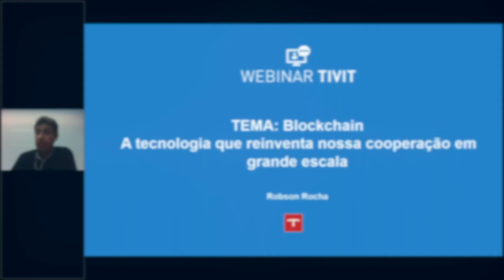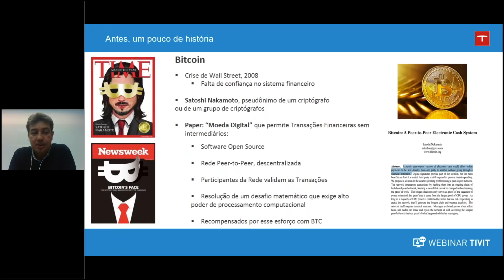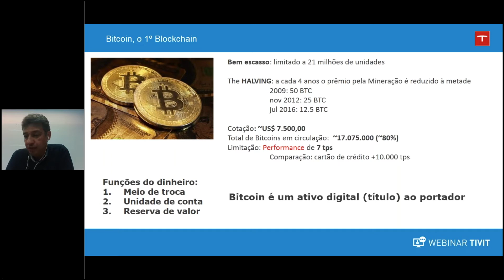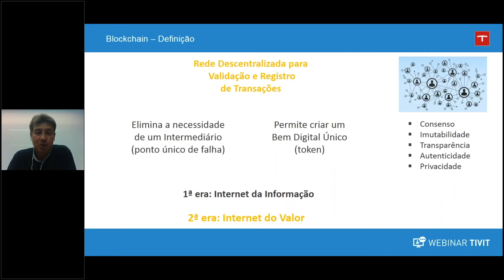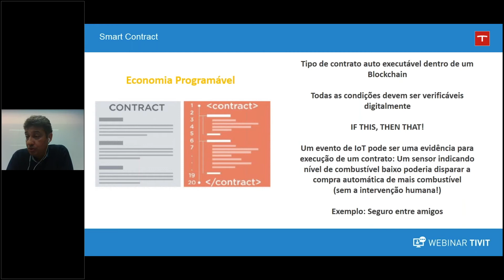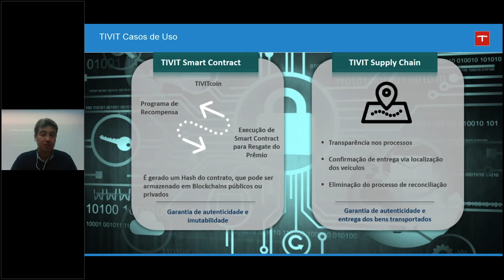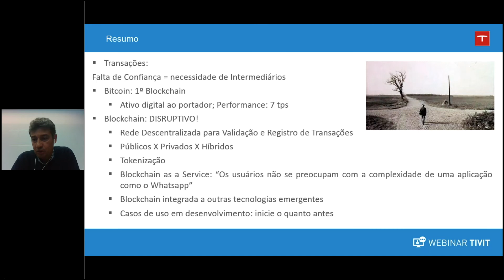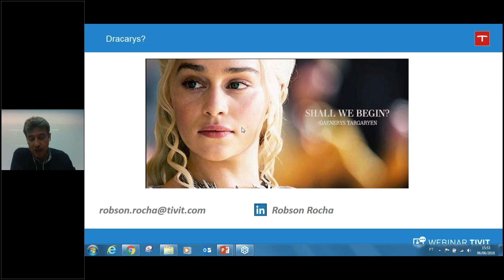Blockchain - A tecnologia que reiventa nossa cooperação em grande escala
Com a crescente demanda da necessidade de segurança tanto em transações financeiras quanto na autenticação de documentos, a solução digital que oferecem as tecnologias de blockchain podem resolver o assunto. Se você tem dúvidas sobre a segurança e aplicação, assista nossa webinar!